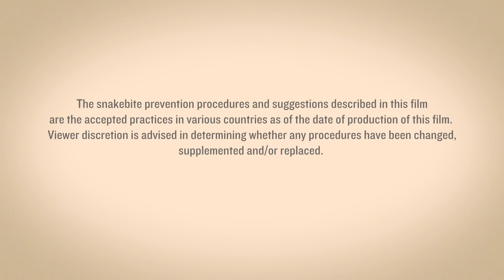Snakebite: The World's Ignored Health Crisis | Snakebite Prevention Community Video | Rohit Giri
Every year, snakebite envenoming kills more than 125,000, seriously injures over 2.7 million people and leaves at least 400,000 of those who survive with permanent disability. Snakebite is preventable and treatable, but yet, every single day individuals, families and whole communities still have to face the ‘five Ds’ of snakebite: Death, Disability, Disfigurement, Deprivation and Destitution.
"Snakebites push individuals and their families further into unimaginable  misery and  poverty. It is up to us, the privileged ones to fight for the rights of people who are vulnerable”.

Video Source : @Minutes to Die Documentary